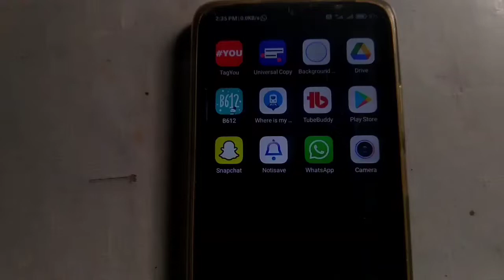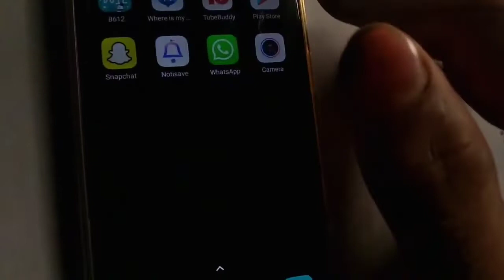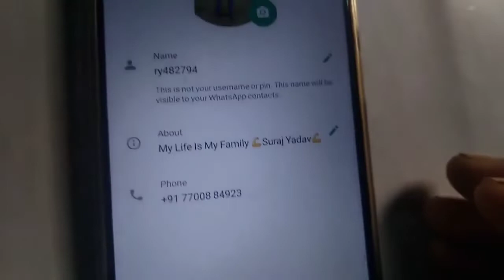Whatsapp Me Full Dp Kaise Lagaye | How To Set Full Dp On Whatsapp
Whatsapp Me Full Dp Kaise Lagaye | Full Dp Kaise Lagaye | How To Set Full Dp On Whatsapp | how to put full dp on whatsapp without cropping 2022-23

1) How to set full size photo in whatsapp dp
2) Whatsapp profile photo me full size photo kaise lagaye
3) Whatsapp full size dp kaise lagaye
4) Whatsapp me full dp kaise lagaye
5) Whatsapp dp me pura photo kaise lagaye
6) whatsapp par full dp kaise lagaye
7) How to set full size photo in whatsapp dp 2022
8) Whatsapp dp me full photo kaise lagaye
9) Whatsapp dp me full size photo kaise lagaye
10) Whatsapp par full dp kaise lagaye bina app ke
11) How to set whatsapp dp without cropping
12) Whatsapp par full dp kaise lagaye without app
13) Whatsapp par full dp kaise lagaya jata hai
14) whatsapp profile picture without crop kiye full photo
kaise lagaye in hindi
15) whatsapp par full DP kaise lagaye bina kisi app ke
16) how to set full size image on whatsapp profile picture
without cropping
17) square droid whatsapp DP

bina app ke full dp kaise lagaye
how to set full dp on whatsapp without any app
whatsapp me full dp kaise lagaye bina
kisi app ke
whatsapp me full dp kaise lagaye app
whatsapp me full dp kaise lagaen
whatsapp me full dp kaise lagaye 2022 N
whatsapp me full dp kaise rakhe
whatsapp me full dp kaise dale
whatsapp me full dp
whatsapp me full dp kaise dalen
whatsapp me full dp app
how to set full dp on whatsapp
how to put full dp on whatsapp without
cropping
how to set full dp on gb whatsapp
how to set full hd dp on whatsapp
how to set full dp in whatsapp without
cropping
how to set dp on whatsapp
how to set dp on whatsapp group
whatsapp par full dp kaise lagaye bina app download kiye
whatsapp par full dp kaise lagaye jati hai
whatsapp par full dp kaise lagaye jaate hain
whatsapp par full p kaise lagaye photo
whatsapp par full dp kaise lagaye without app
whatsapp par full dp kaise lagaye app

channel.